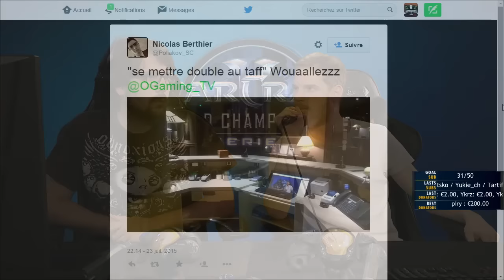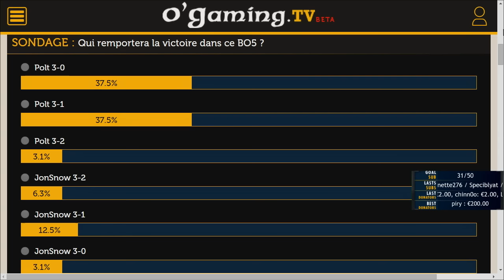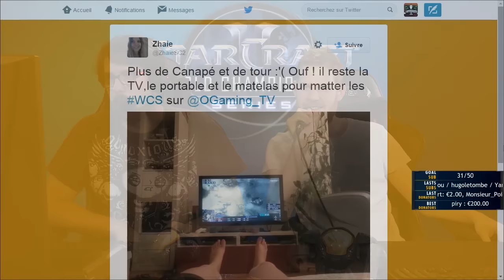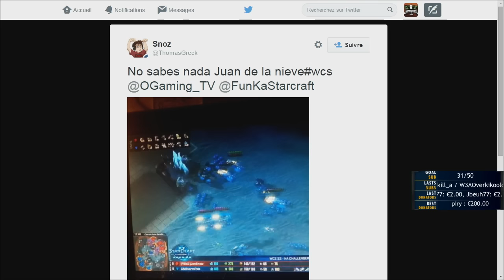Polt vs JonSnow - WCS 2015 Season 3 - NA Challenger - Day 2